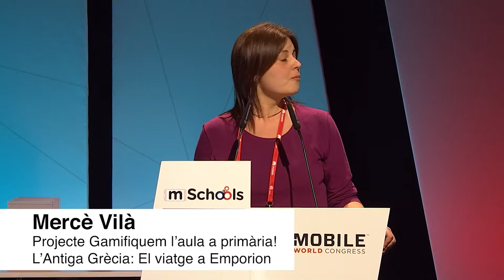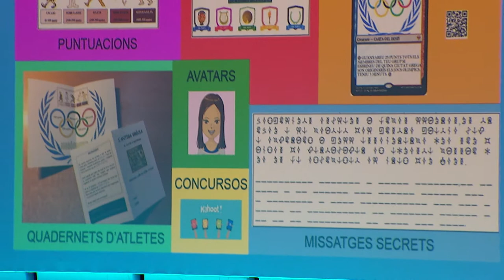MLA18: Best Digital Classroom Experience - Gamify your classroom!